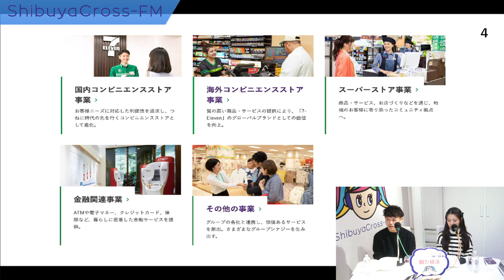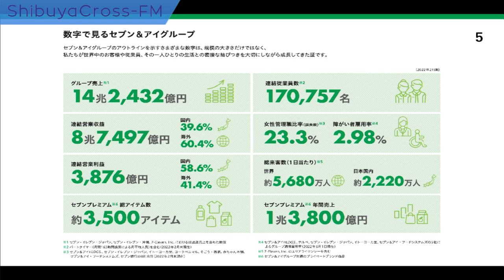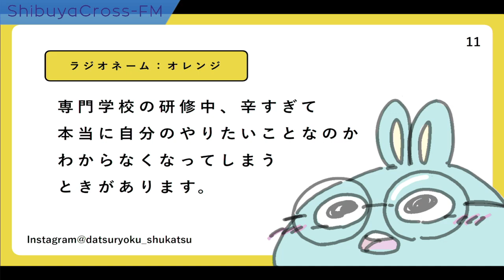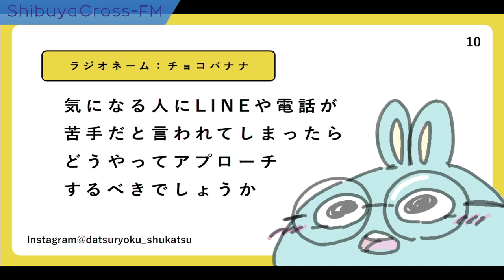【世界に80,000店舗超】私たちの暮らしに欠かせないあの会社の事業範囲が広すぎる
MC 桜望華奈

ゲスト 月川伸彦(株式会社セブン＆アイ・ホールディングス)

株式会社セブン＆アイ・ホールディングス